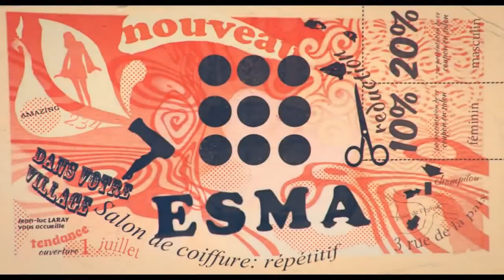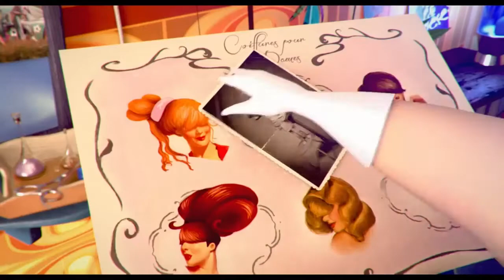Adult hair, Lustiges Video, animierte Spaß und Lustig, смешные видео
Lustiges Video, animierte Spaß und Lustig, смешные видео
DIE DICH ZUM LACHEN BRINGEN
приколы,прикольный мультик, смешные видео
Прикольный мультик